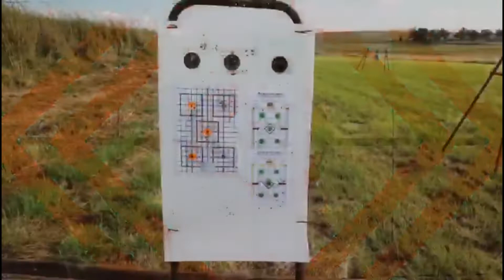AWE Productions LRSC Leandra Range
Some footage after our first match at our new LR shooting facility located in Leandra, Mpumalanga, South Africa